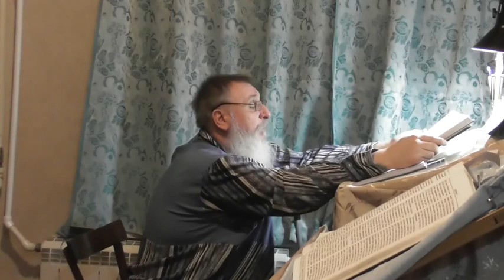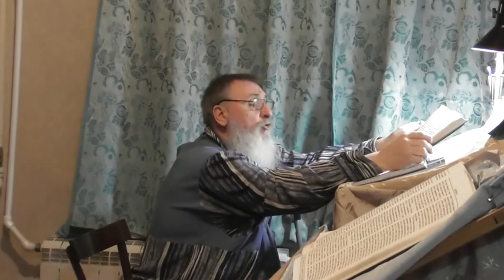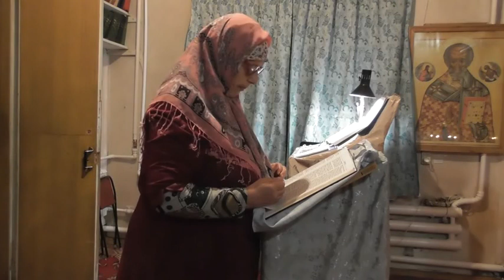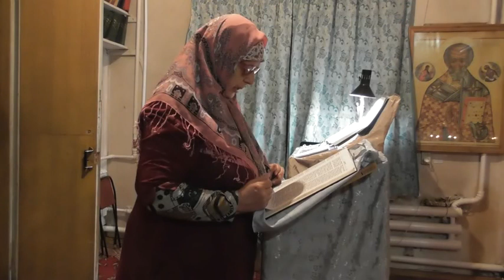Пасхальная ночь. Игорь Дыбунов читает Деяния. Апостолов 16ю 04 2023